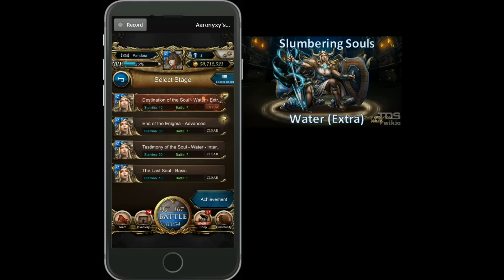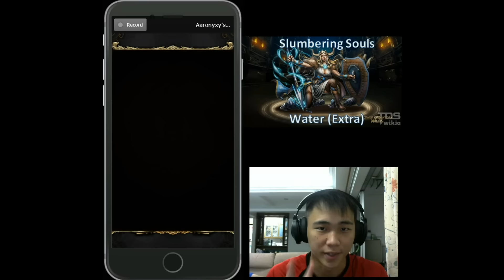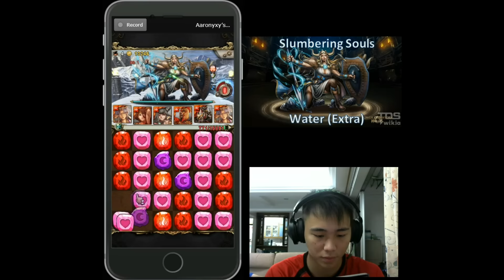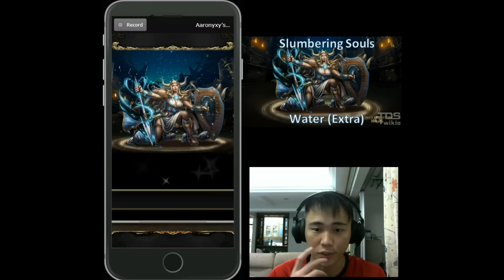[Tower of Saviors] Slumbering Souls - Water (Extra)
End photo collage by Falcon Xirius